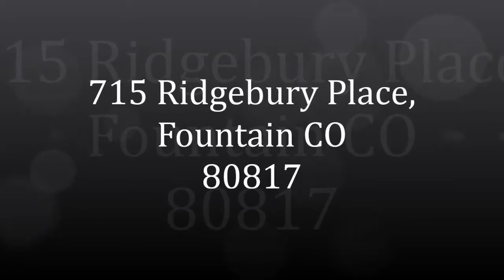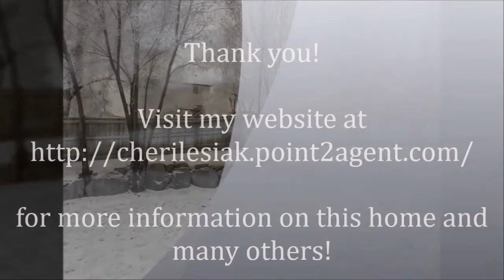(Sold) 715 Ridgebury Place, Fountain, CO 80817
Formal living room w/arched entry to formal dining boasting oak wood floor! Kitchen features canned lights, breakfast bar, 6x5 pantry, wood floor, all appliances stay! Basement family room pre-wired for surround sound! Lovely master includes walk­ in closet & 4­pc adjoining master bath w/oval soaking tub! All bedrooms have vaulted ceilings! Upgraded paneled doors & bull nose corners A/C brand new fence! Backs to Hibbard Park. Close to schools, parks, and military bases.